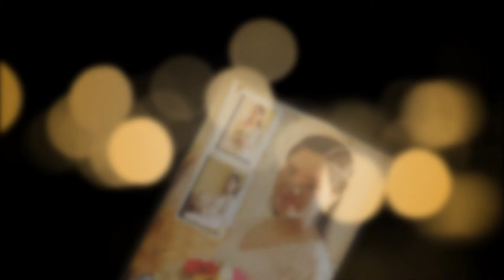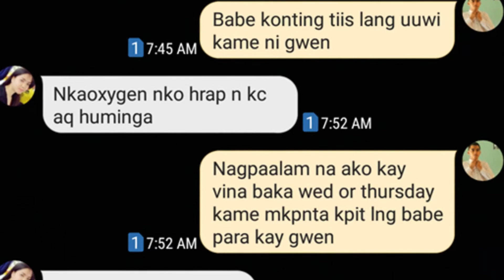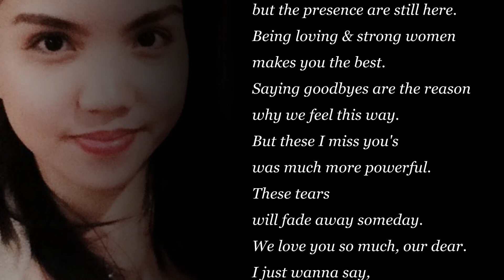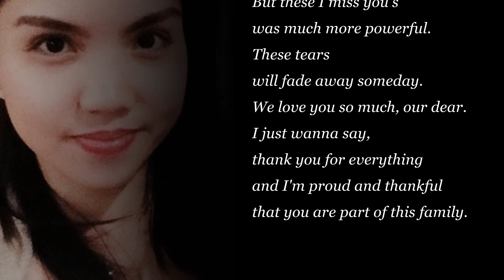Paalam Jen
Ranjenie Norico Aguilar